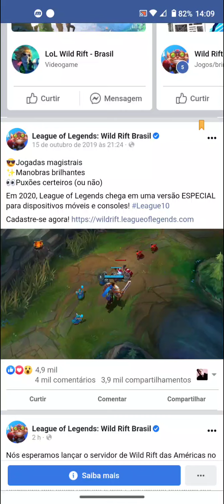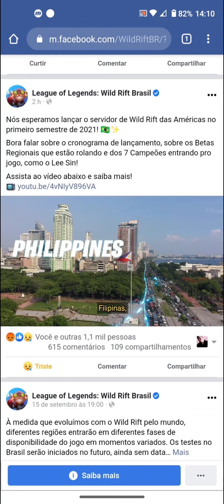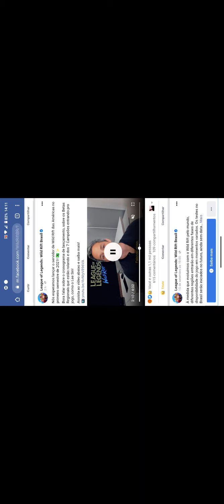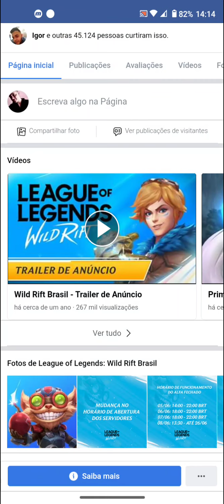LoL Wild Rift recebe BETA ABERTO em várias regiões, BRASIL fica de fora, E é ADIADO PARA 2021??? 🤬🤬🤬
LoL Wild Rift recebe BETA ABERTO em várias regiões, BRASIL fora de fora, E é ADIADO NAS AMÉRICAS PARA 2021!??

A RIOT SO PODE ESTAR DE BRINCADEIRA!
MAIS UMA VEZ O BRASIL RECEBE MENOS PRIORIDADE NO MUNDO DOS JOGOS.
COLOCARAM A GENTE NO HYPE, FALARAM E FALARAM, E NO FIM DAS CONTAS ADIARAM O JOGO PARA 2021...

MUITO OBRIGADO RIOT!